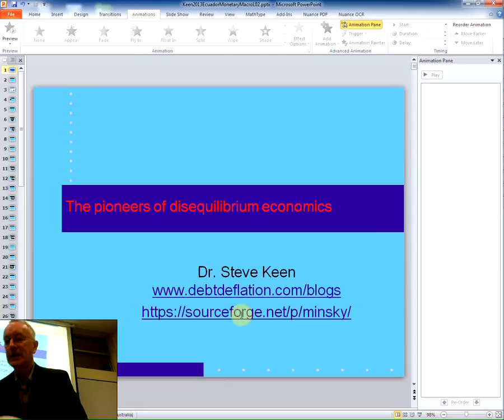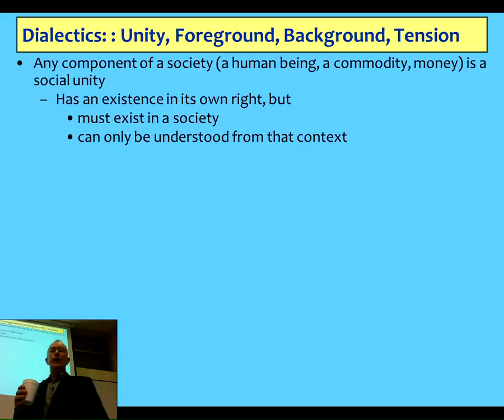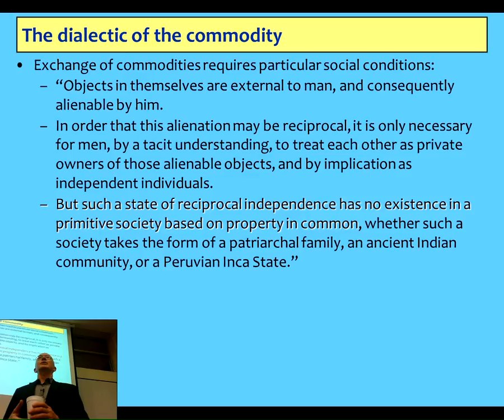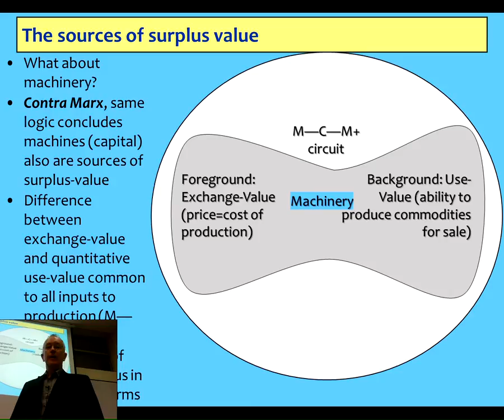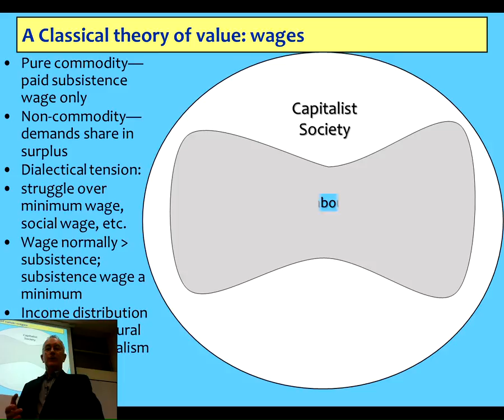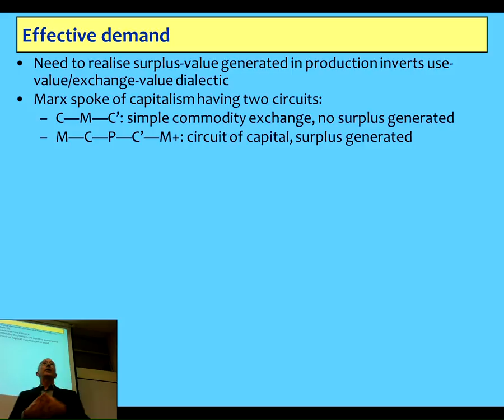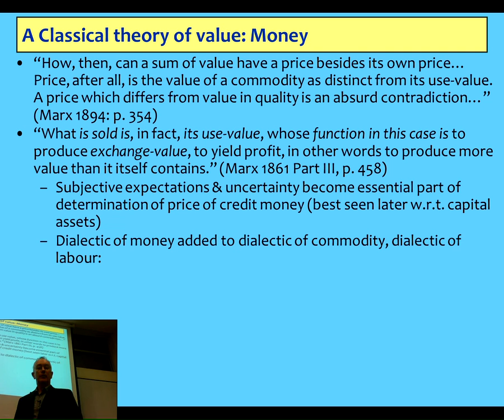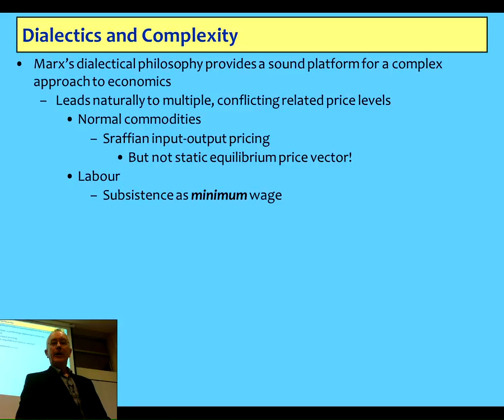Crash Course in Non-Equilibrium Economics Lecture 2A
I regard Marx, Schumpeter, Fisher, Keynes, Kalecki and Goodwin as the major foundations of a non-equilibrium approach to economics. This lecture provides an overview of the first 4--including a non-orthodox interpretation of Marx that is bound to annoy Marxists but emphasizes his coherent analysis of the cyclical nature of capitalism